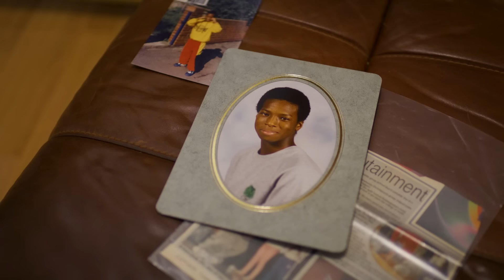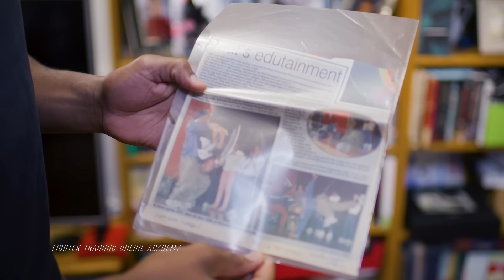UFC 299 Countdown - Holland vs Page | Featured Bout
UFC 299 Countdown previews Kevin Holland as he takes on Michael “Venom” Page at welterweight. UFC 299 main card action kicks off on Saturday, March 9th at 10pm ET / 7pm PT.